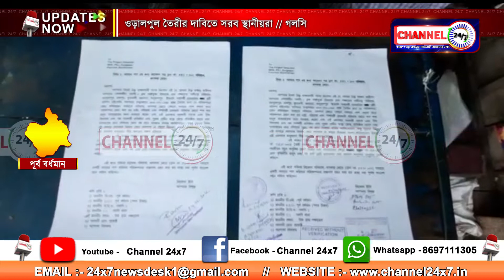The locals are vocal in demanding the construction of the flyover, Golsi